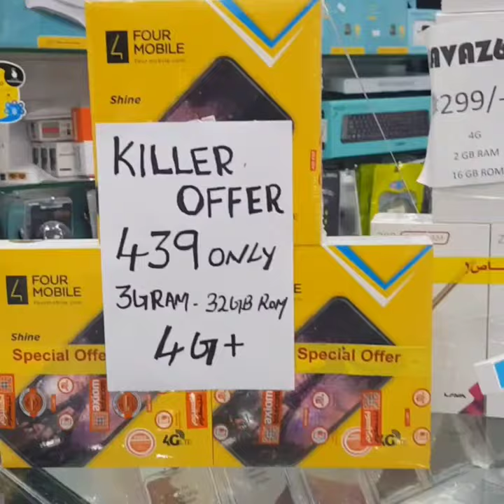അറബി പാടുന്നു മലയാളത്തിൽ AL ARRAF AJMAN